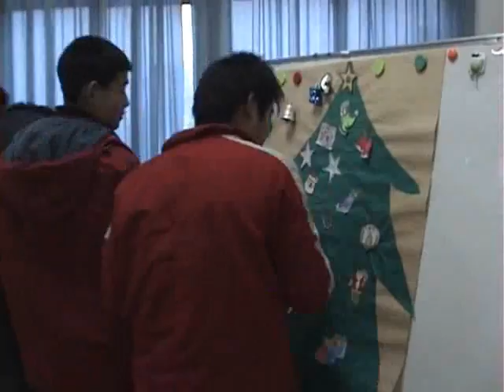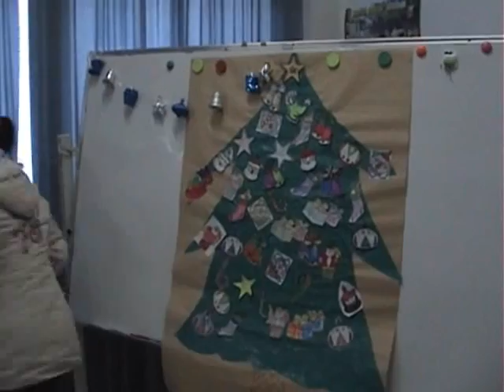Christmas in Anqing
You might think Christmas doesn't come to China, but you'd be wrong.  Check out the Christmas spirit alive in Anqing, China.